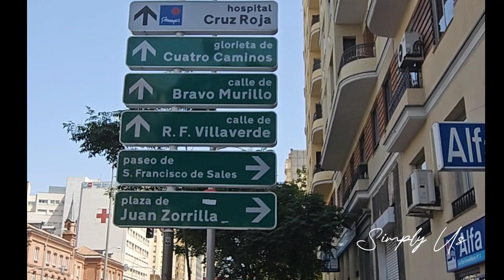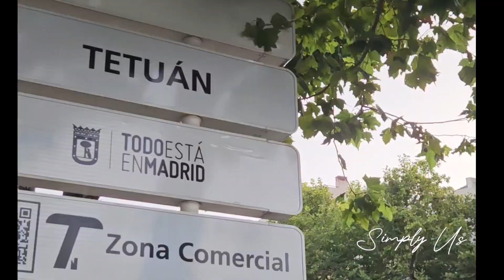Maglakad tayo hanapin ang Philippine Embassy Madrid 🇪🇸 | Simply Us